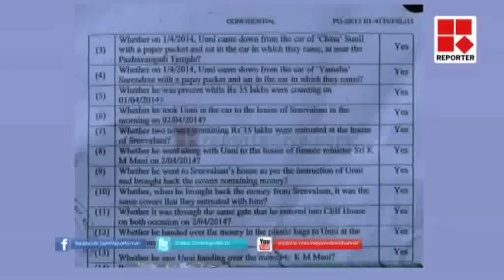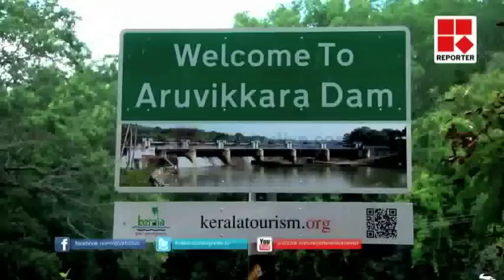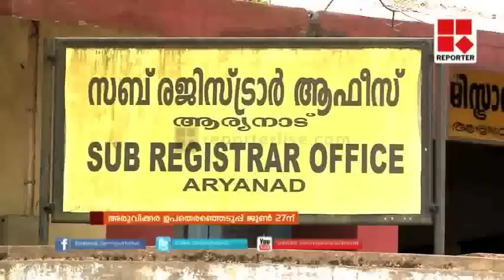Editors Hour _Reporter Live